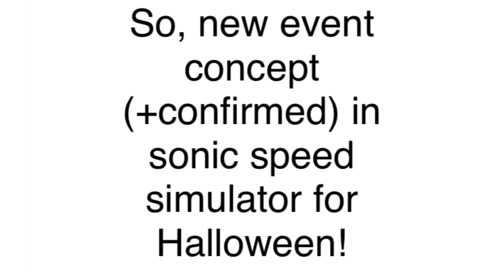*NEW* VAMPIRE SONIC DAILY CHALLENGES EVENT IN SONIC SPEED SIMULATOR!!